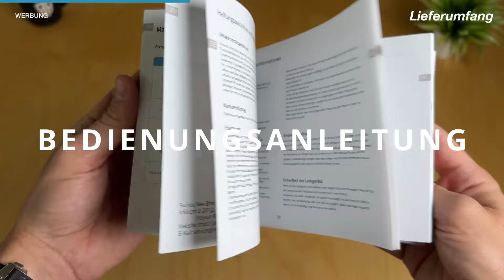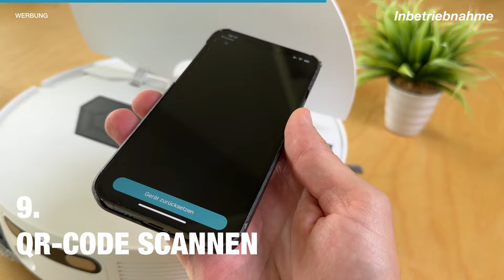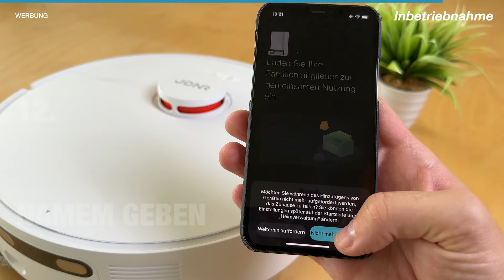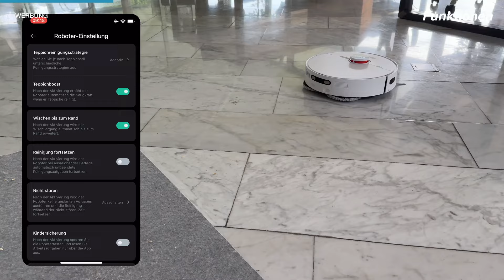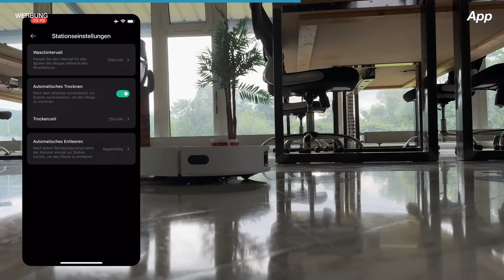JONR P20 Pro: Ein leistungsstarker Saug- und Wischroboter mit 8000Pa und Top-Preis!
Der JONR P20 Pro ist ein leistungsstarker 3-in-1 Saug- und Wischroboter zu einem Top-Preis! In diesem Video zeigen wir euch alle Features und Funktionen dieses innovativen Haushaltshelfers. Mit einer beeindruckenden Saugkraft von 8000Pa, einer automatischen Selbstreinigung und einer intelligenten Teppicherkennung setzt der JONR P20 Pro Maßstäbe in der Haushaltsreinigung.

JONR P20 Pro kaufen

Code: VR8XU76W
Enjoy 118€ off in Early Brid Launch
RRP: 599,99€
Promotion Price with exclusive code: 551,99€
Promotion time: 3. September bis 30. September

Vorteile des JONR P20 Pro:
 • 8,000Pa Saugkraft für maximale Reinigungsleistung
 • Automatische Selbstreinigung und -trocknung der Mopps
 • Haar-Tangle-Free Technologie
 • Intelligente LiDAR-Navigation und Kartierung
 • Einfache Steuerung über die Xiaomi Home App

Unser Equipment:
💻 MacBook Air M2 (bezahlter Link)
💻 Mac mini (bezahlter Link)
📷 Kamera : Panasonic GH5 (bezahlter Link)
📷Objektiv: Samyang 35/1,5 (bezahlter Link)
📷 Objektiv: LUMIX G Vario 12-60 mm F3.5-5.6 (bezahlter Link)
► 3-axis Gimbal: DJI Ronin (bezahlter Link)
🎤 Mikrofon: Rode NTG4+ (bezahlter Link)
🎤 Lavalier Set: Sennheiser XSW-D (bezahlter Link)